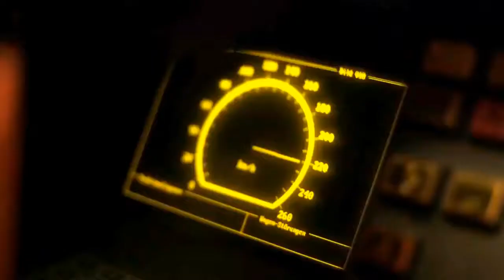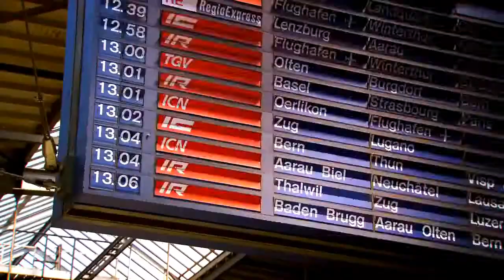Italo disco Modern Talking Goodbye Love Trains Final magic melody ride mix